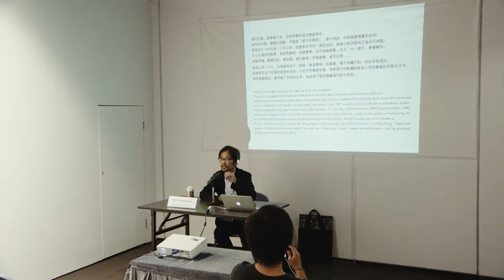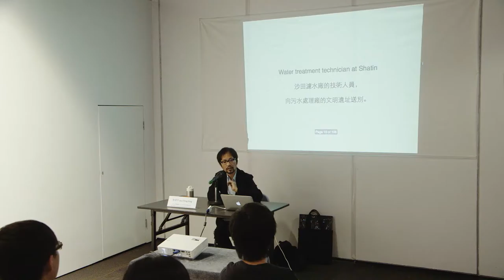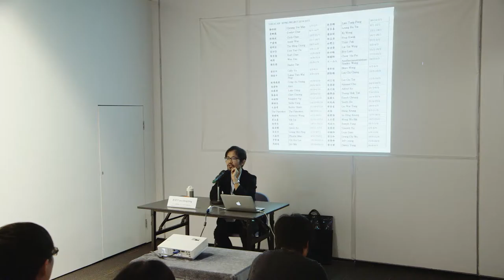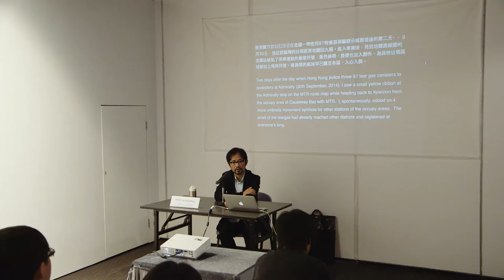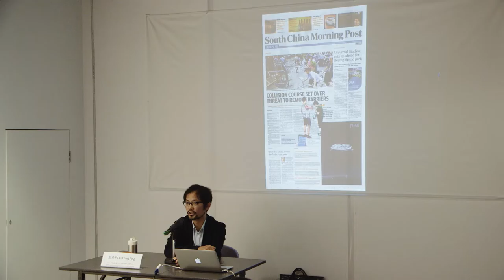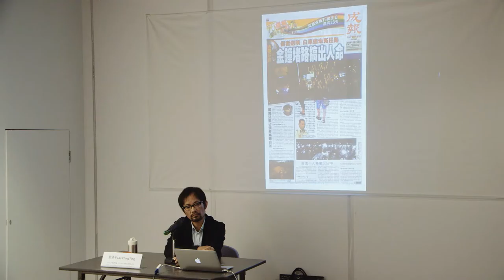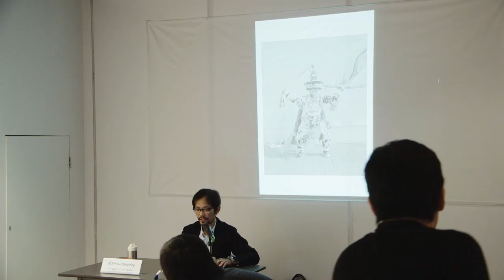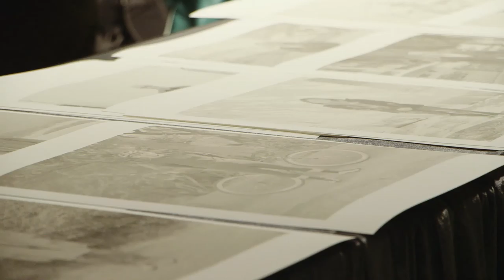Thin as Air 薄如空氣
Thin as Air
25/4/2015 - WYNG Masters Award Finalists' Exhibition Talks Programme
Lau Ching Ping, WYNG Masters Award 2013/14 Commission Recipient

薄如空氣
25/4/2015 - WYNG大師攝影奬講座節目
劉清平，WYNG大師攝影獎2013/14年度特別攝影獎得主